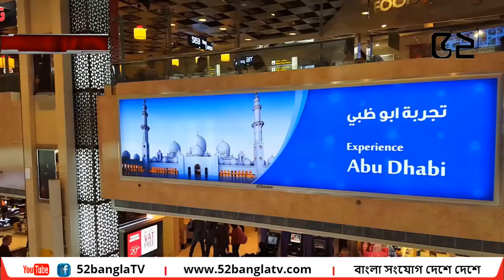ঢাকা-আবুধাবি রুটের ফ্লাইট অনির্দিষ্টকালের জন্য বাতিল করেছে বিমান বাংলাদেশ এয়ারলাইন্স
52 BANGLA TV II বাংলা সংযোগ দেশে দেশে
 52bangla TV is a media platform used globally, especially by the Bengali community around the world. It has a Motto ‘CONNECTING BANGLA GLOBALLY.’
52bangla TV is promoting Positive Bengali heritage, historical and cultural activities throughout the Bengali community globally. 52banglatv is committed to the Bengali global community and its going all positive by promoting public views and news, along with cultural activities.
© 52banglatv 2019
bangla news